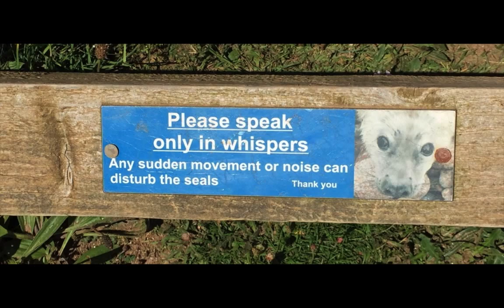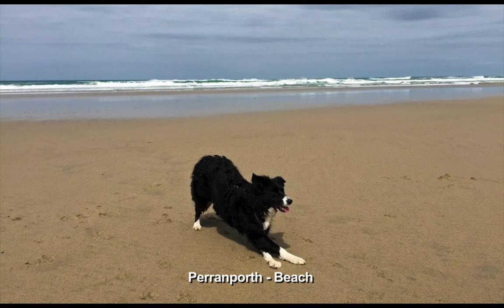Südengland 2015 mit Cali und Hund - Teil 2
Südengland, Cali, Camping, Küste, Sehenswürdigkeiten, Hund